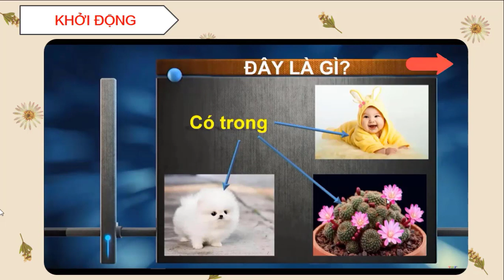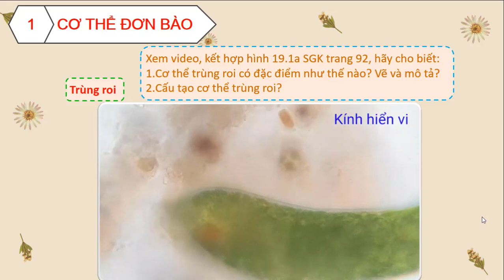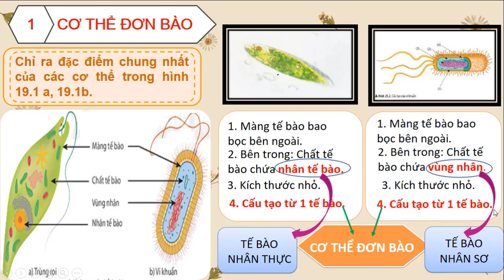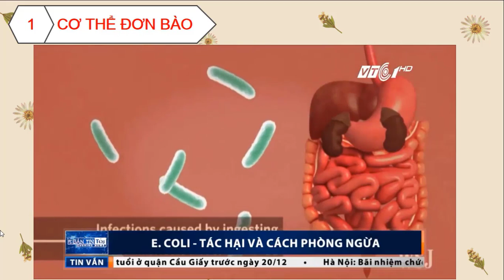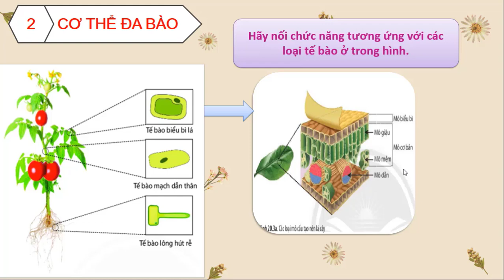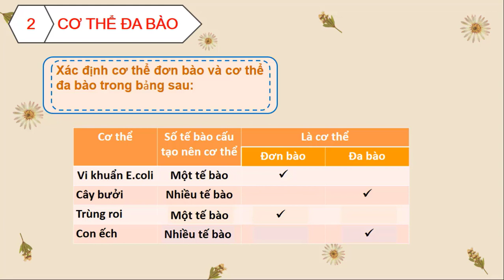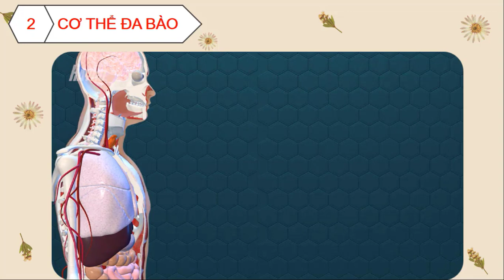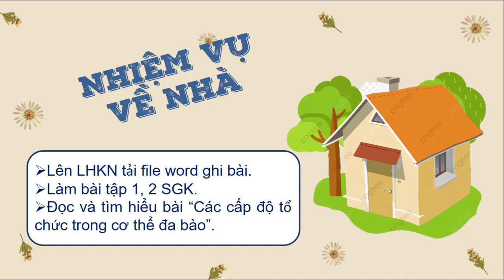KHTN6_Bài 19: Cơ thể đơn bào cơ thể đa bào